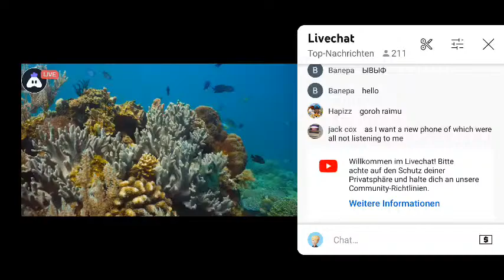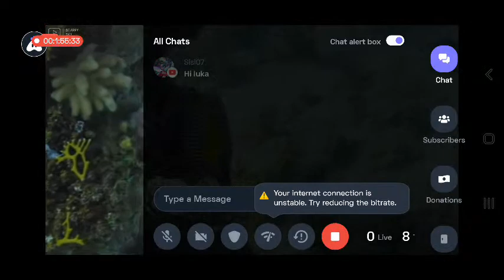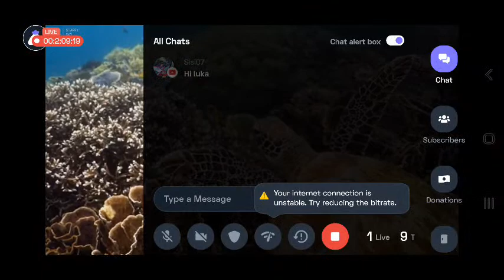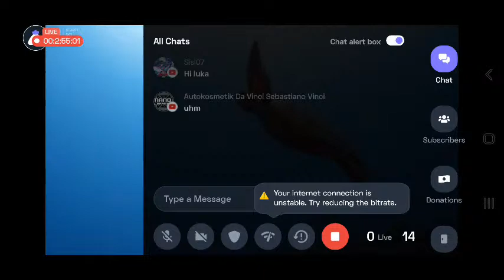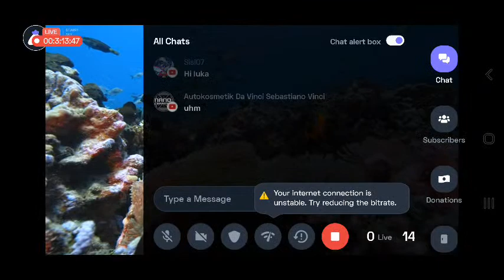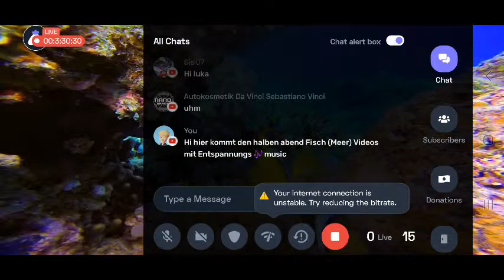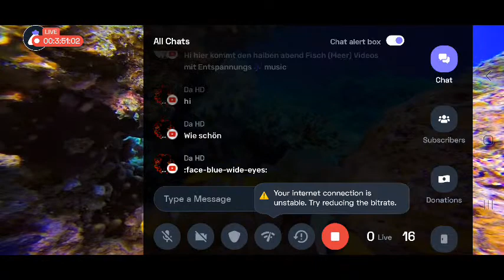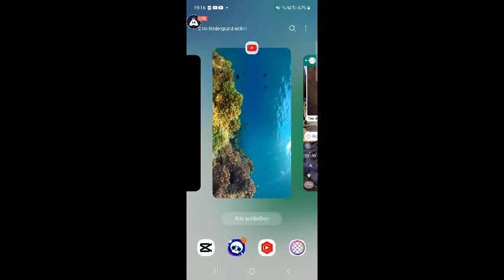4k Stunning Underwater Wonders Of Thr Red Sea +Relaxing Music Coral Reef &ColorfulbSea Life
Hey folks! Watch me play Brawl Stars!

Today I am streaming brawlstars. Other popular games:
PUBG Mobile
Garena Free Fire
Among Us
Call of Duty Mobile
Fall Guys
Fortnite
Roblox
Minecraft